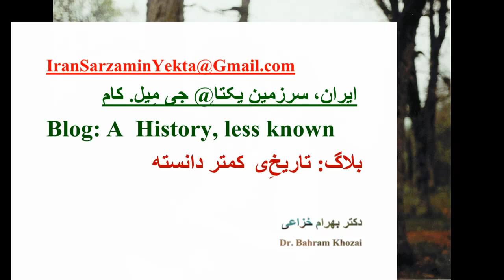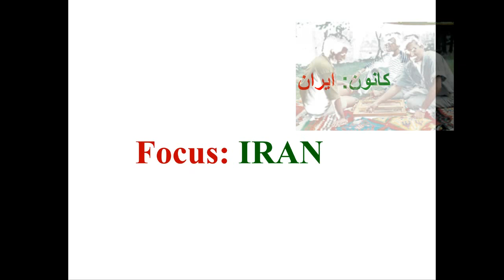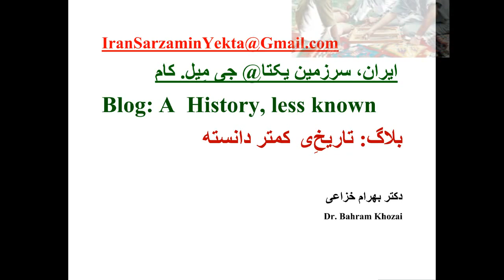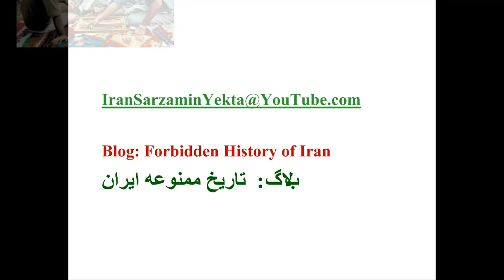Shajarian: Heavenly voice for heavenly audience, mesmerizing humans there!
A performance that took us to heights experienced rarely, if ever. Joined by an innocent, non-human  audience, all glued to a blessed voice that can appear on Earth in a millennium or two. The surprise didn't end there...